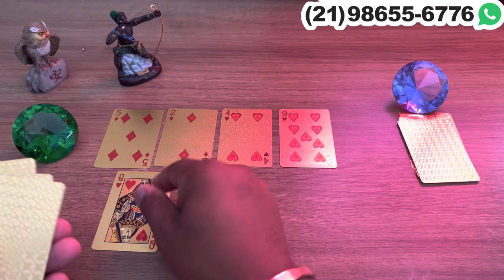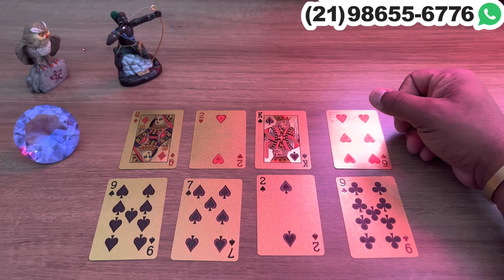Descubra Suas Respostas Com o Tarot Responde 🔮 | Previsões Diárias e Interativas